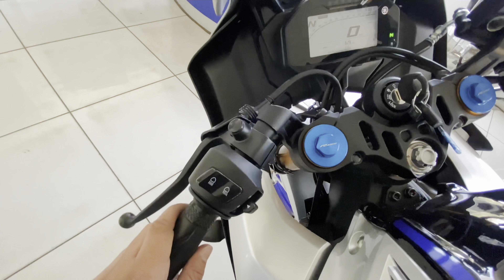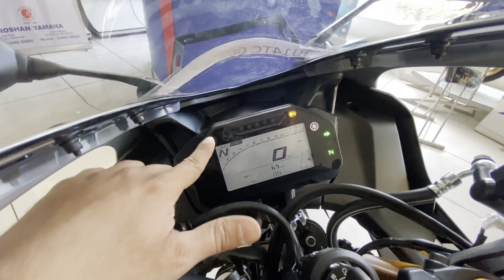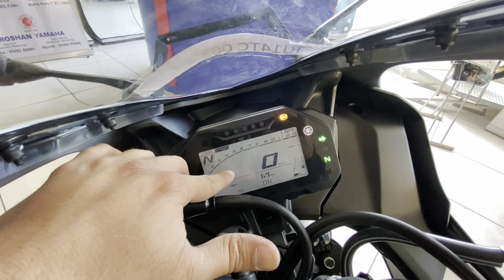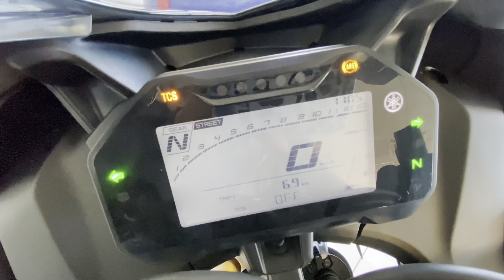All About R15m 2023 With Best In Segment Features | Yamaha R15M Onroad Price | Jaipur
Shahrukhakhtar_
Shahrukhakhtaryt

Shahrukh Akhtar

For details regarding any YAMAHA Bikes
ROSHAN YAMAHA JAIPUR
RAJA PARK